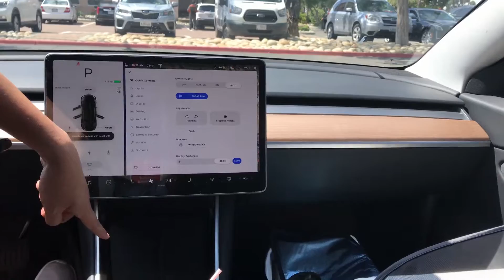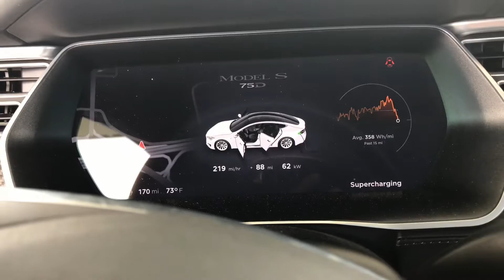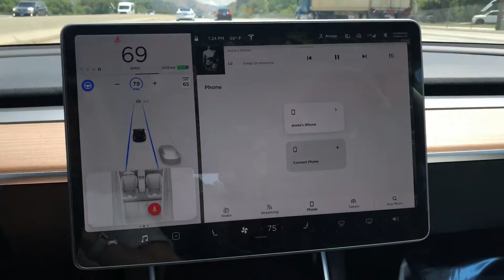Thanh Trieu - DU LỊCH LAS VEGAS - TRẠM SẠT ĐIỆN TESLA ĂN BỤI ĐỜI